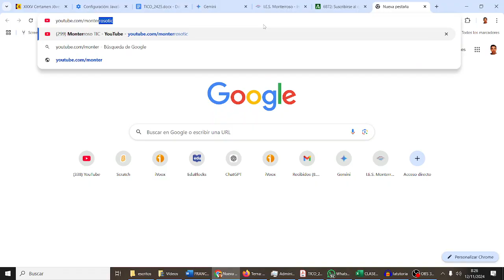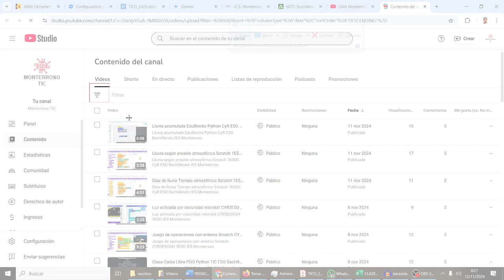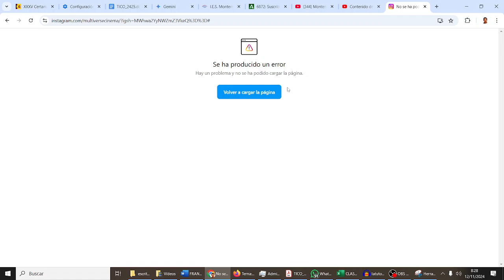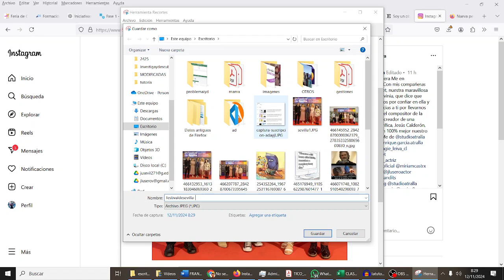Enviar tarea y capturar pantalla Moodle Programación Scratch CYR 2ESO IES Monterroso